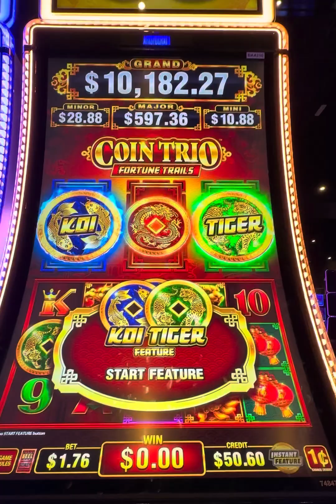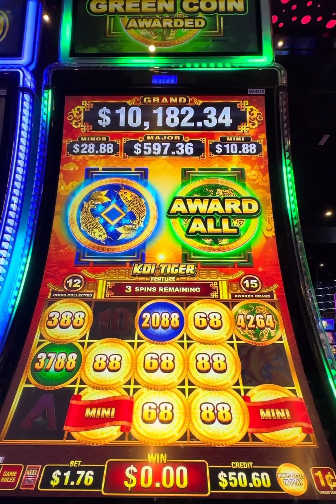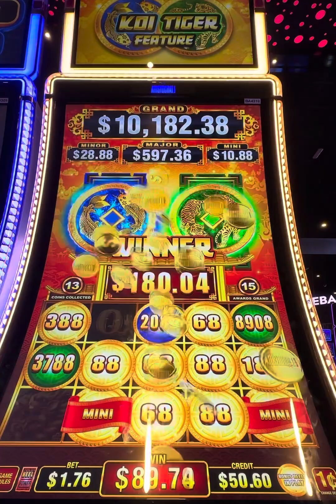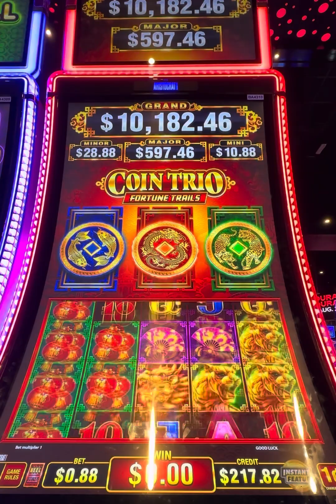$1.76 bet Coin Trio Fortune Trails 🐟🐅😬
KOI TIGER FEATURE 💚